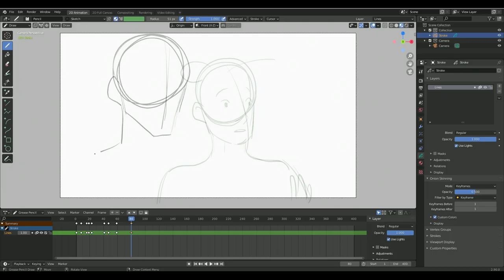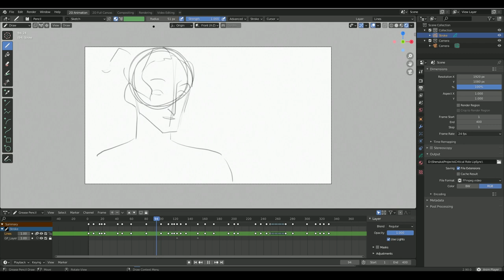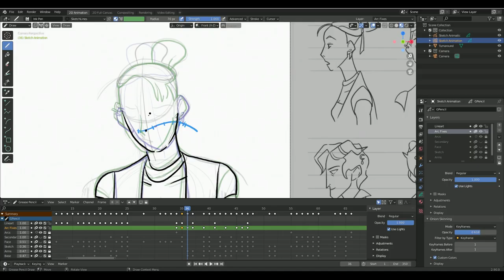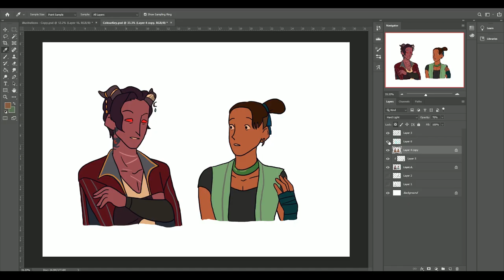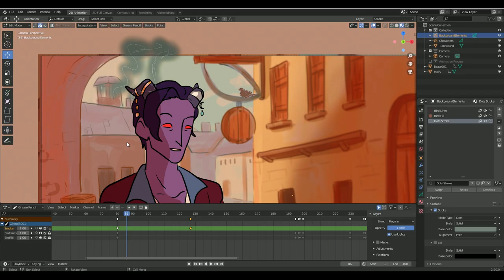Dialogue Animation with Critical Role (Grease Pencil Project Breakdown) | Blender 2.9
Hey folks! It's Shenuka with my first video of 2021.
As a huge fan of D&D and Critical Role I've been meaning to animate something to the cast's stellar voice acting for a while. Here's my first shot at animating dialogue! Hopefully the first of many. Enjoy this little clip between Beau and Molly!

-TIMESTAMPS-
00:00 -Intro
00:35 -Storyboard
00:44 -Concept Art
00:54 -Animatic
01:09 -Detailed Animatic
01:27 -Base Animation
01:45 -Sketch Animation
02:13 -Fine-Tuning Arcs
02:23 -Lineart
02:49 -Colors
03:12 -Filters/Lighting
03:31 -Noise Modifier
03:39 -Tears
03:48 -Final Color Details
03:59 -Backgrounds
04:04 -Background Animations
04:16 -Final Result!

⭐ Social Media ⭐